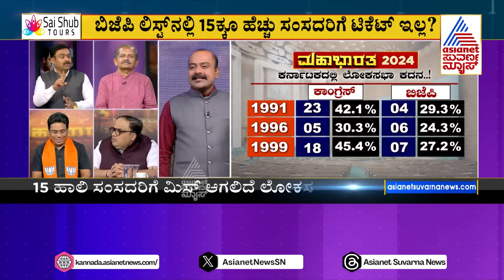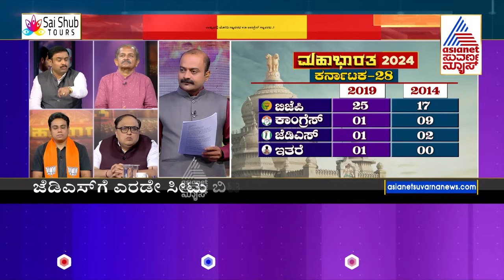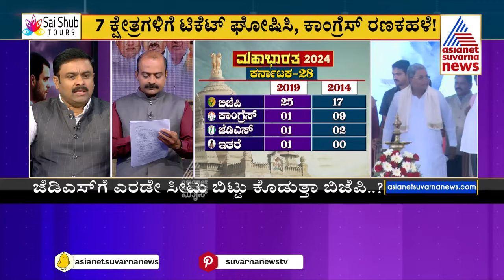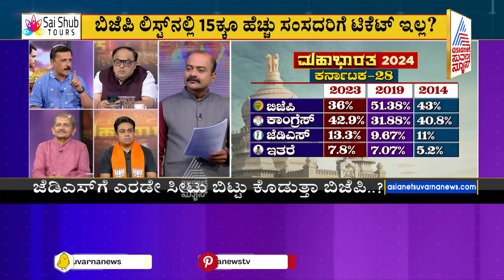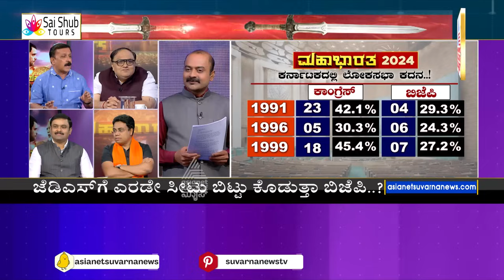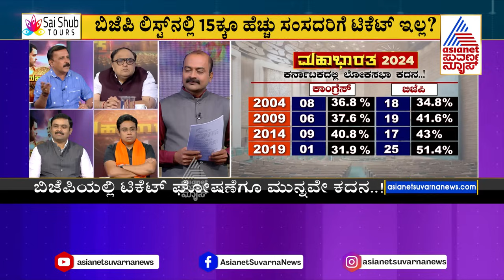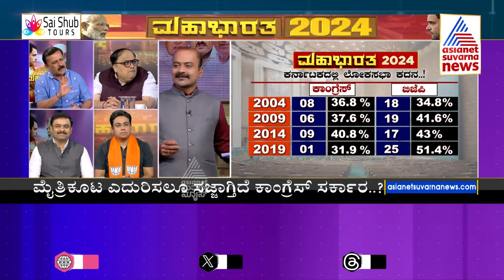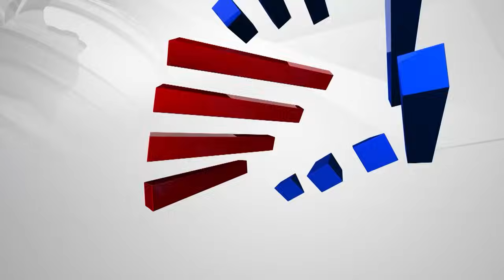ಕರ್ನಾಟಕದಲ್ಲಿ 2004 ಬಿಜೆಪಿಯದ್ದೇ ಮೇಲುಗೈ? Lok Sabha Election In Karnataka | Kannada Debate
Suvarna News | Kannada News  | Latest Kannada News | Suvarna News 24x7 | ಕನ್ನಡ ಲೈವ್ ನ್ಯೂಸ್ | ಏಷ್ಯಾನೆಟ್ ಸುವರ್ಣ ನ್ಯೂಸ್ | Karnataka Political Updates | Lok Sabha Election In Karnataka
Suvarna News Kannada Debate | Suvarna News Discussion | Ajit Hanamakkanavar | Suvarna News Mahabharata 2024